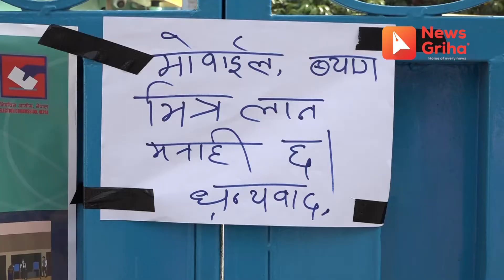काठमाडौंमा उत्साहजनक मतदानः निर्वाचनलाई लिएर यसो भन्छन् मतदाता